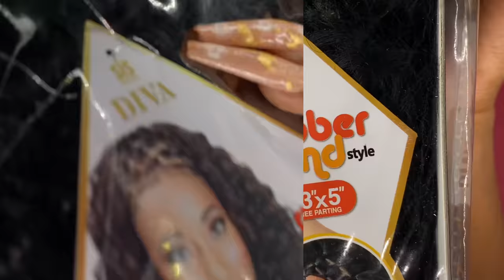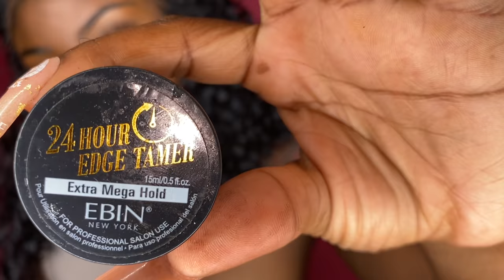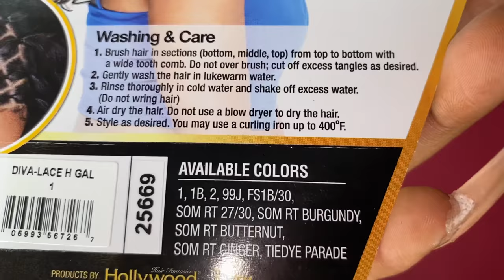*NEW* Rubberband HD Lace Wig (Diva H Gal) | Divatress.com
I hope you enjoy this video !!! Like how BOMB is this unit !!! Was it giving realness sis !?